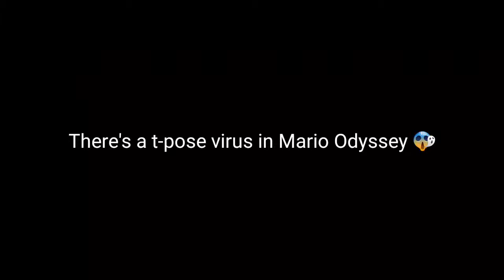A Virus Has Been Detected!!!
Steve BrineAlvi